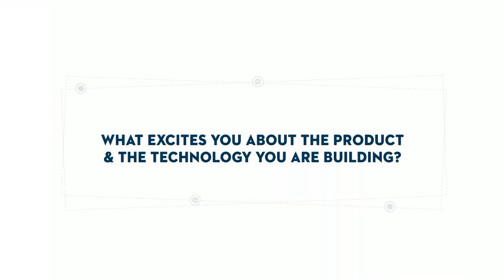The Signal Group People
Meet the innovators at Signal Group! From natural language processing to sophisticated forecasting, our team tackles complex data challenges in the shipping industry daily. With a focus on real-time data and machine learning, we develop cloud-based solutions and expand our technologies across different vessel types. Discover how our passionate team uses cutting-edge technology to revolutionise shipping, making every day exciting and impactful. Join us to see how we bring order out of chaos and continually push the boundaries of what’s possible.